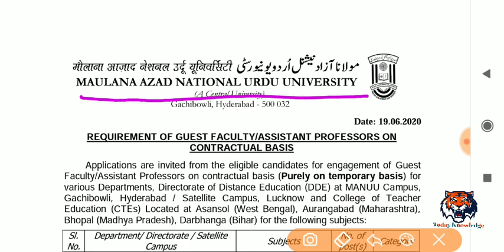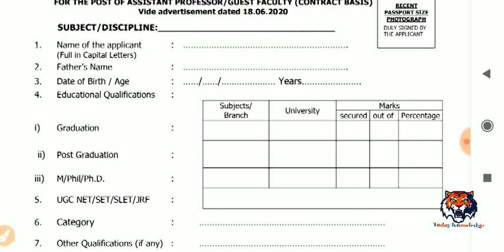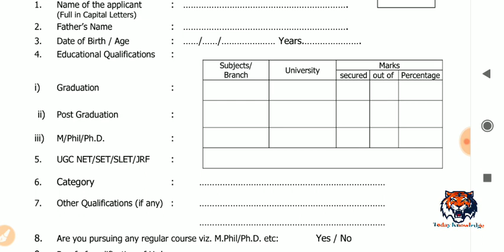Assistant Professor Recruitment